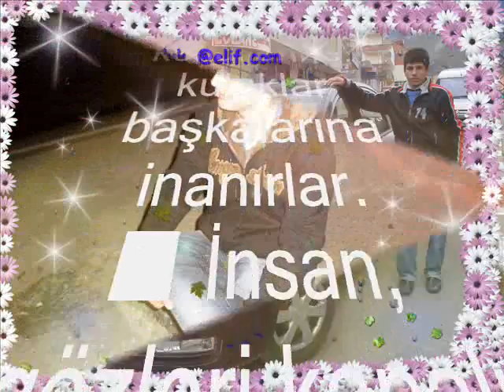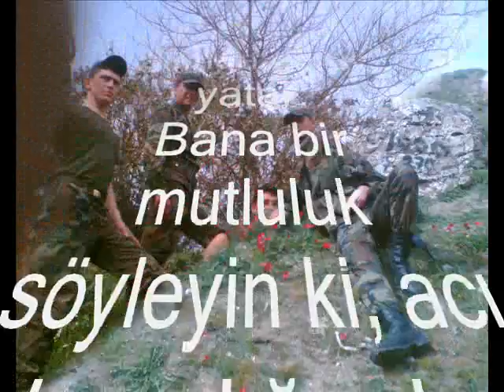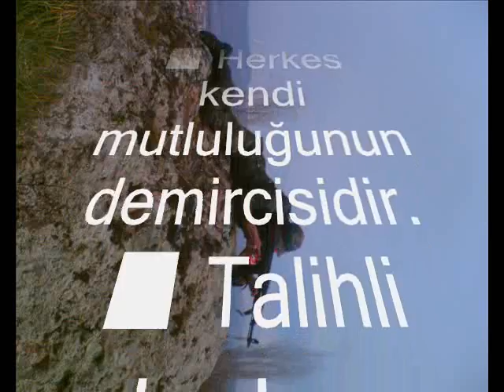pelitli asker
serseri_pisluk